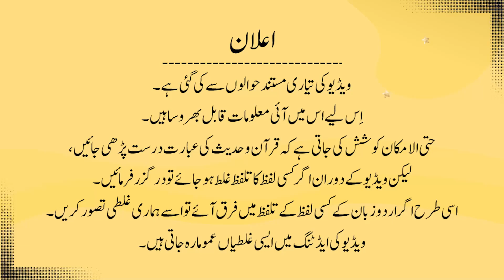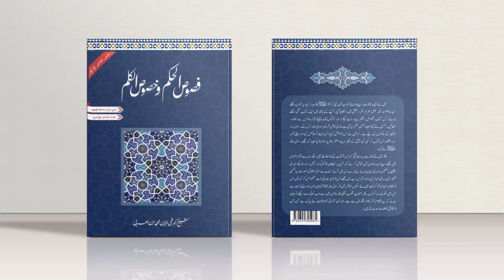Ep 47 | Exploring the Names of God: Understanding Their Essence, Meanings, and Effects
Welcome to our latest video on "What are God's names?" In this video, we explore the different names of God, clarifying some important points that will help you understand their essence, meanings, and effects within the cosmos.

Did you know that the names of God are different from the words we use to refer to them? They are actually relationships, not entities or existing things. Each name denotes both the essence and a specific meaning peculiar to itself. Moreover, the specific meaning of a name can be called its "reality" or "root," and the reality of the name determines the "effects" or "properties" of the name within the cosmos.

As we delve deeper into the topic, we contrast the names and attributes of God with existent "entities," which are the things that actually exist within or outside the cosmos. By doing so, we hope to shed more light on this fascinating topic and help you deepen your knowledge and understanding of God's names.

In this video, we cover the God names in detail. We also highlight some key takeaways and interesting facts that will keep you engaged and interested throughout the video.

Fusus al-Hikam
Ibn al-Arabi
Sufi Philosophy
Islamic Mysticism
Wisdom Literature
Spiritual Teachings
Ringstones of Wisdom
Islamic Spirituality
Islamic Theology
Understanding Sufism